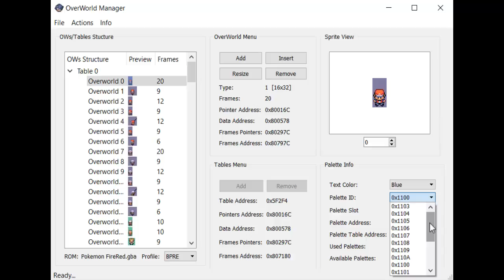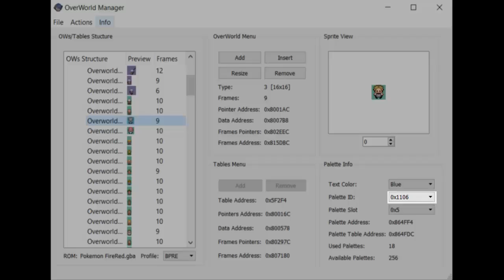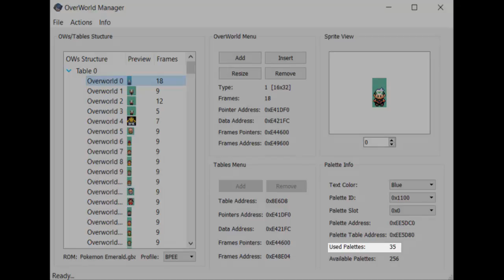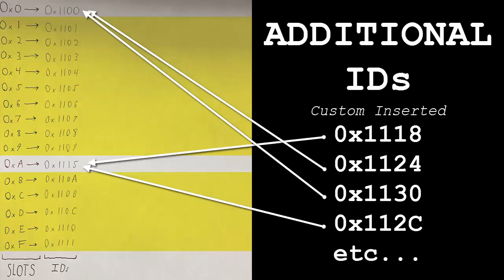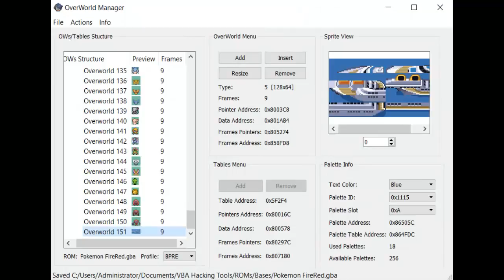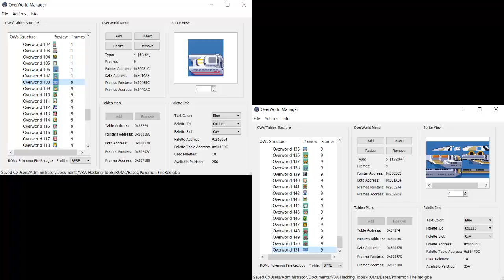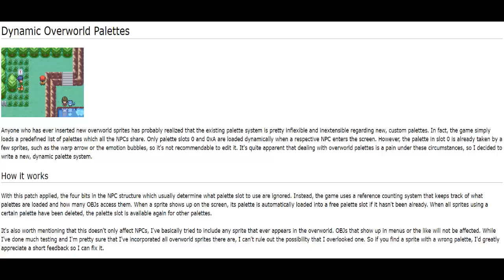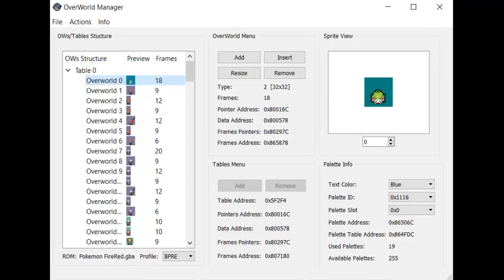Pokemon Generation III ROM Hacking: Tutorial 24: Overworld Sprite Management | PART 2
Hello and welcome to my Pokémon Generation III ROM Hacking tutorial series!

This is the second part of the twenty-fourth tutorial in the series. In this part of the tutorial, we discuss the technical details of overworld sprites, their respective palettes, and how their loading system works under-the-hood. There's not a whole lot of actual hacking that goes on in this part of the tutorial, just a lot of theory; however, it's necessary that you understand this jargon if you don't want to end up destroying your game!